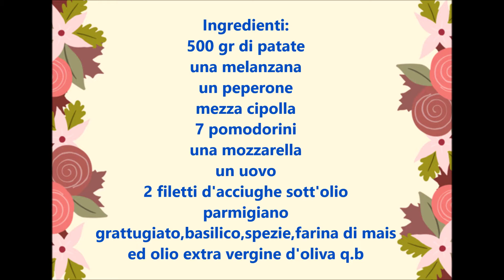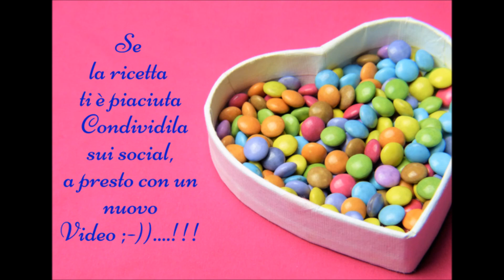"Polpettone Di Verdure"...!!!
Avete tante verdure e non sapete più cosa preparare😉???...Questo polpettone fa al caso vostro,è un piatto svuota frigo che vi verrà in soccorso per quelle cene in cui non avere proprio idea di cosa portare in tavola😆...!!!

Come verdure io ho scelto melanzana,peperone e pomodorini mentre le patate servono per rendere l'impasto più compatto quindi mettetele sempre nel vostro polpettone per quanto riguarda i primi ingredienti potete sostituirli con quello che più vi piace come zucchine,fagiolini,funghi,ecc😜,potete anche aggiungere dei salumi come prosciutto crudo o cotto e cosi via😊...!!!

💗CONSIGLIO:Se il vostro polpettone dovesse risultare troppo morbido e di conseguenza difficile da lavorare aggiungete poco pangrattato o farina di mais all'impasto😘...!!!

Vi invito a condividere questo video sui Social se vi è piaciuto,lasciandomi anche tanti like👍 ,commenti riguardo la ricetta ed...

ISCRIVENDOVI💋🌹...

se ancora non l'avete fatto per rimanere sempre aggiornati sulle ultime novità del mio canale😜...!!!